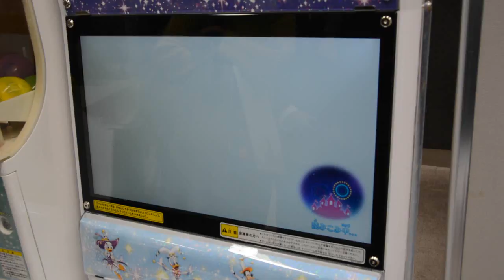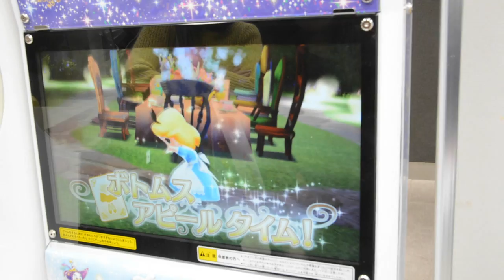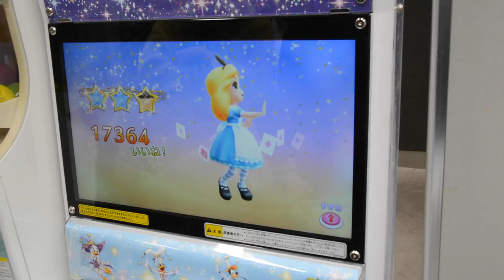「データカードダス ディズニー マジックキャッスル キラキラシャイニー★スター」実機デモ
(C)Disney
(C)Disney. Based on the “Winnie the Pooh” works by A.A. Milne and E.H. Shepard.
(C)BANDAI